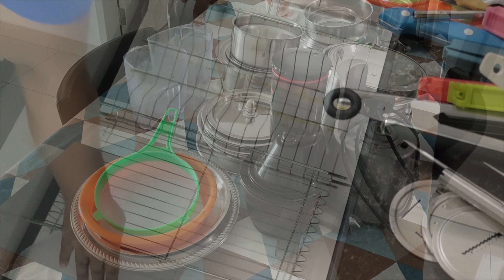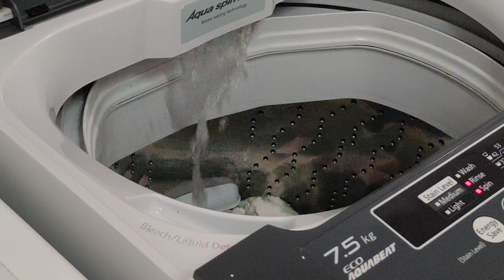The Ultimate Pest-Free Kitchen: My Cleaning and Organizing Motivation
Hey, guys! It's me, @ushakrish_ a super exciting video for all of you!

Today I'm sharing How I clean and organize for a pest free kitchen? I also made home made pest balls.